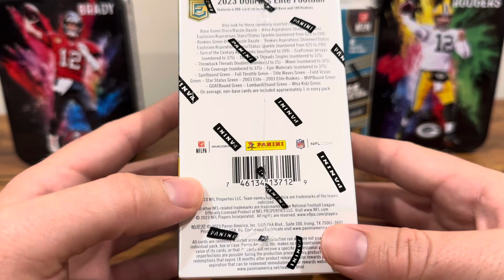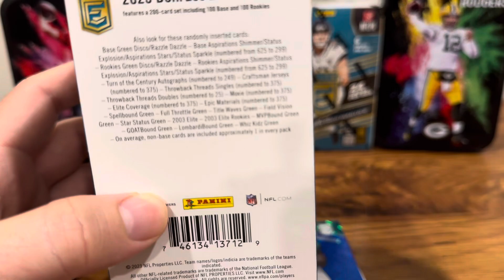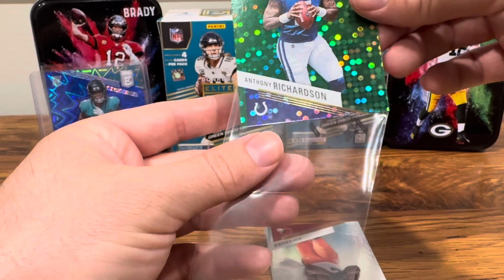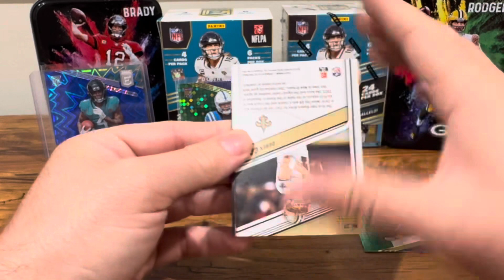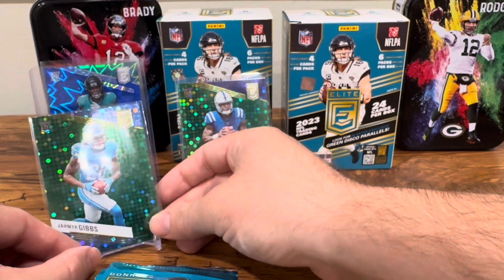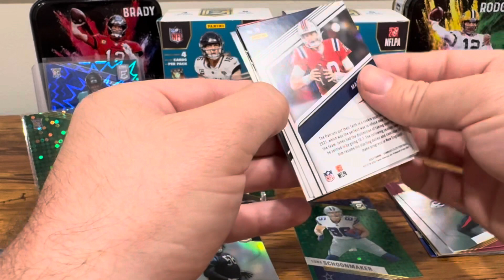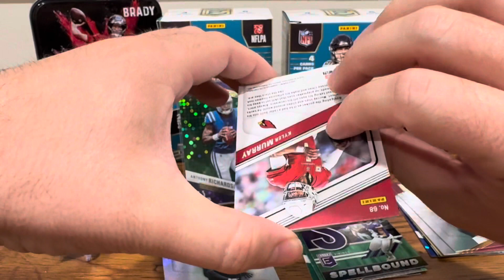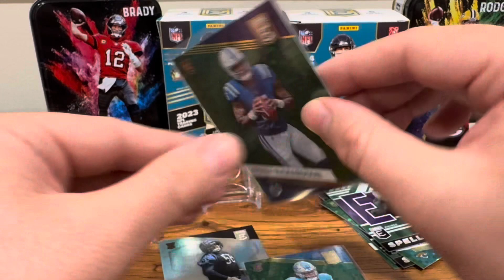NICE PARALLELS ✨2023 Donruss Elite Blaster Box Opening (x2)